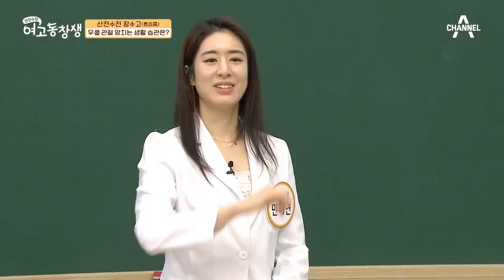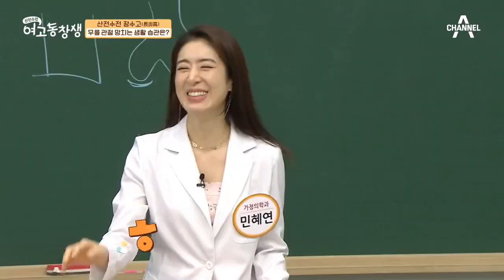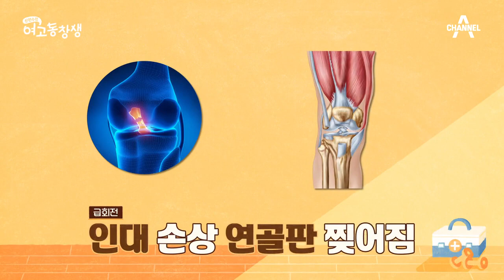이것이 나쁜 습관?! 무릎 관절을 망치는 생활 습관은? | 산전수전 여고동창생 40 회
관절염에 영향을 주는
평상시 간과했던 나쁜 습관 2가지